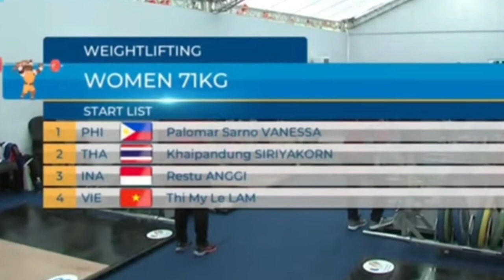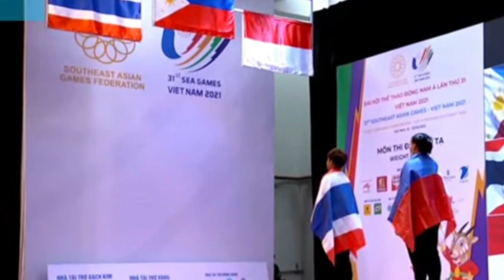31st SEA Games 2022, Vietnam Preparing to welcome tourists back to the country since Pandemic began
Watchout - The Southeast Asia is about to put on a show with the SEA GAMES 2021 taking place from 12-23 May 2022 in Hanoi, Vietnam, it will shine a light on the regions sporting heroes and rising stars.